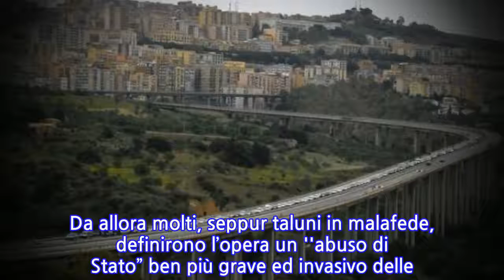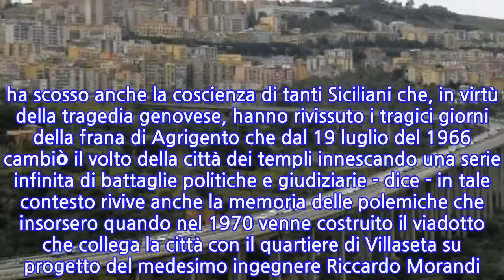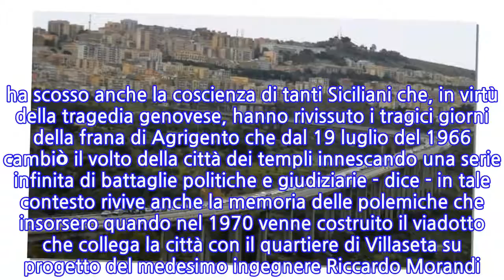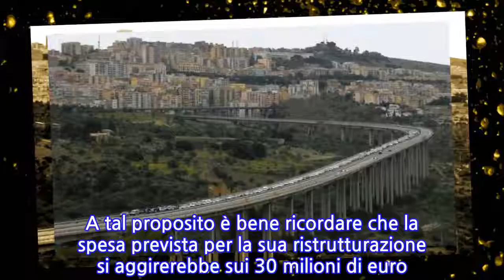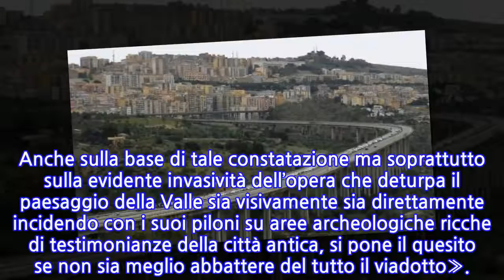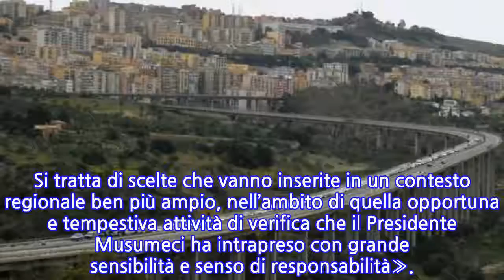Sebastiano Tusa: «Abbattere il Ponte Morandi di Agrigento»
L’abbattimento del viadotto Morandi di Agrigento è stato proposto dall’assessore regionale ai Beni culturali della Sicilia Sebastiano Tusa.